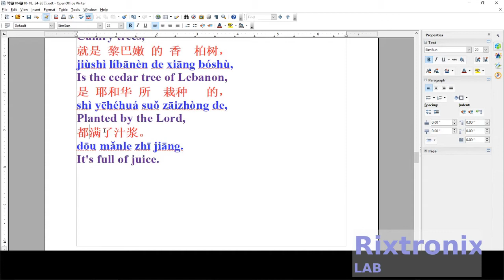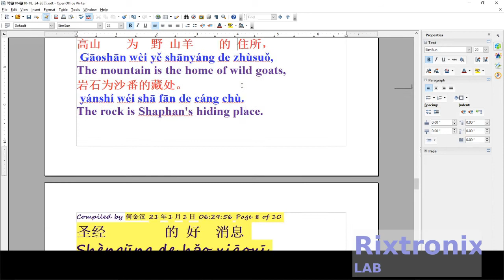How to translate 诗篇104篇10 18、24 26节 Open Writer Pt 15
诗篇104篇10-18、24-26节

10
耶和华使泉源涌在山谷，
流在山间，
11
使野地的走兽有水喝，
野驴得解其渴。
12
天上的飞鸟在水旁住宿，
在树枝上啼叫。
13
他从楼阁中浇灌山岭，
因他作为的功效地就丰足。
14
他使草生长给六畜吃，
使菜蔬发长供给人用，
使人从地里能得食物。
15
又得酒能悦人心，
得油能润人面，
得粮能养人心。
16
佳美的树木，
就是黎巴嫩的香柏树，
是耶和华所栽种的，
都满了汁浆。
17
雀鸟在其上搭窝，
至于鹤，松树是它的房屋。
18
高山为野山羊的住所，
岩石为沙番的藏处。

24
耶和华啊，
你所造的何其多！
都是你用智慧造成的，
遍地满了你的丰富。
25
那里有海，
又大又广，
其中有无数的动物，
大小活物都有。
26
那里有船行走，
有你所造的鳄鱼游泳在其中。

3.2V 64Ah pre-welded cell pack 1Pc

4x4 Keypad Button 1Pc

7812 Regulator Chip 12V TO-220

7805 5V Voltage Regulator 10 Pieces

3D Printer LCD Module 20x4 1Pc

3D Printer Melzi 2.0 1284P Mainboard PR Usa 1Pcs

1N5822 Diode 10pcs 3A 40V Fast Recovery Schottky diode

2.4" TFT LCD Module For Arduino,AVR,STM32 ILI9325

3D Printed Look Keo Cleat Thicker Hook Areas 1pair, I've tested for more than 1 year ride